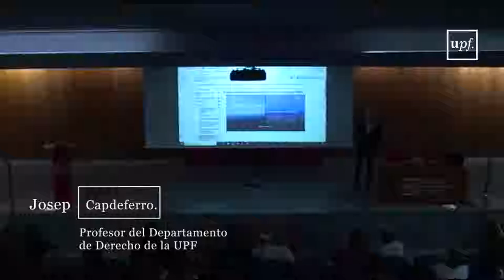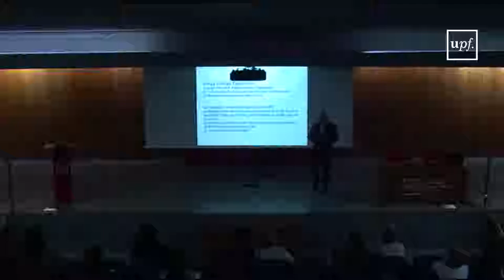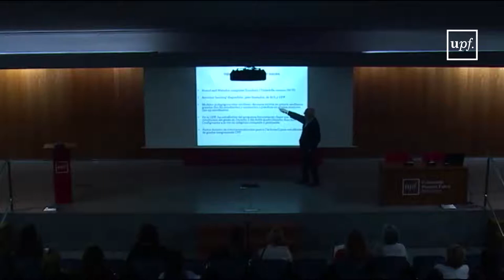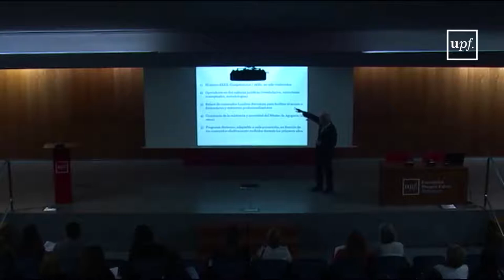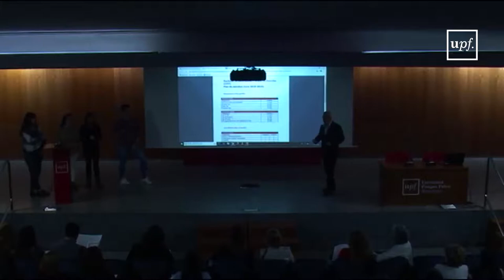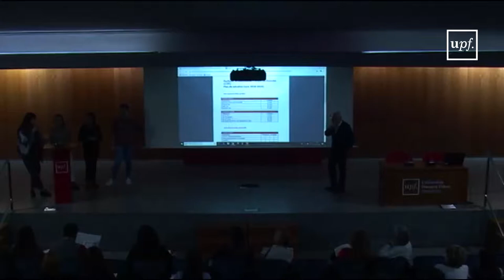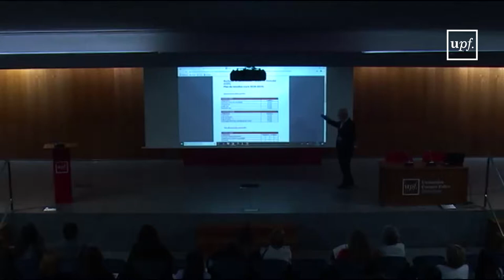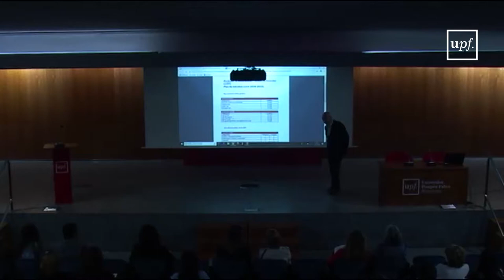Sesión informativa del doble grado en Derecho - King's College London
17 de noviembre del 2018, Campus de la Ciutadella.